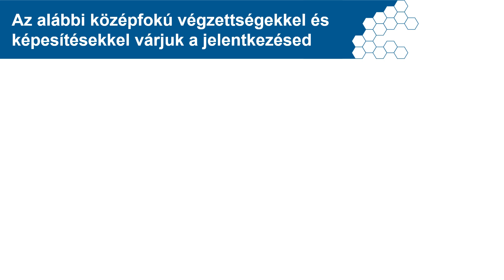Csatlakozz a BorsodChem csapatához!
Lásd tisztán a lehetőségeidet!
Álláshirdetések, jelentkezés és bővebb információ lehetőségeinkről a Karrier oldalunkon találhatók.